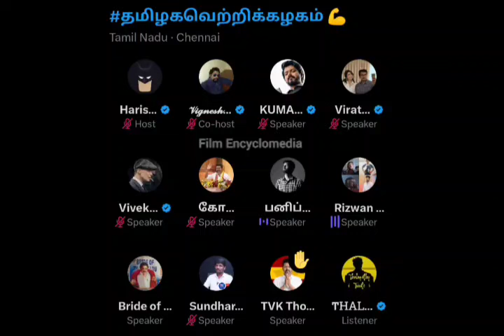Political discussion by Vijay fans | TVK Vijay Maanadu | DMK | Vijay fans space